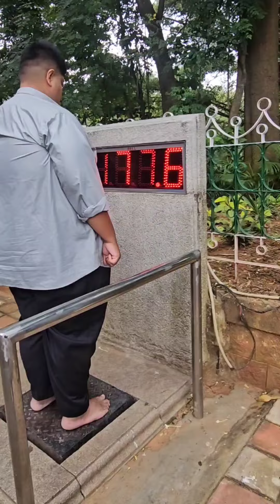Officially starting 💯 days transformation challenge again..💪🏻/GIVEAWAY ALERT 😀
Hey Gymnuts,
I'll be again starting my 💯 transformation challenge from tomorrow and this time I'm not doing it alone..
My Brother..
He was a YouTuber..
His name is Karthik @karthikraju3390 (Karthikvlogs on YouTube) is joining me in and we are excited to share our journey to you guys and for every 10days there will be a GIVEAWAY to our viewers so,

Follow @karthikraju3390 and @flexwithraju me aswell 😁